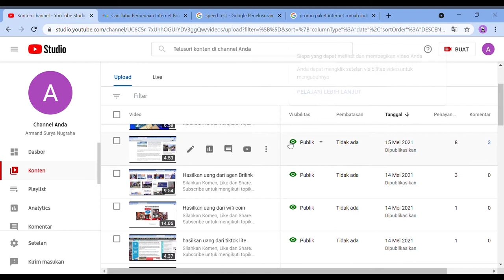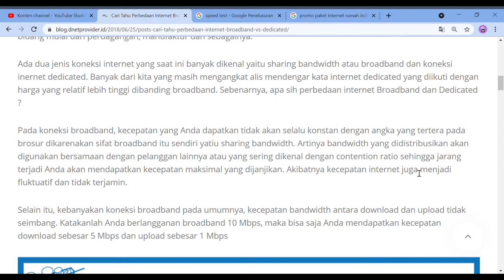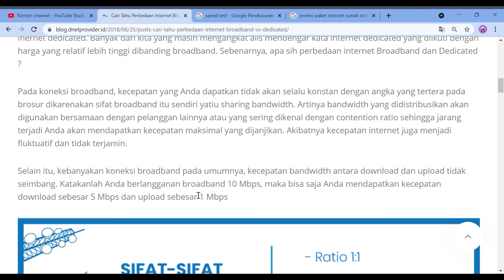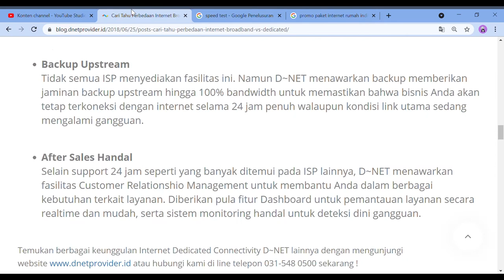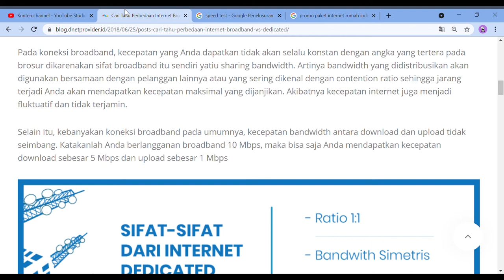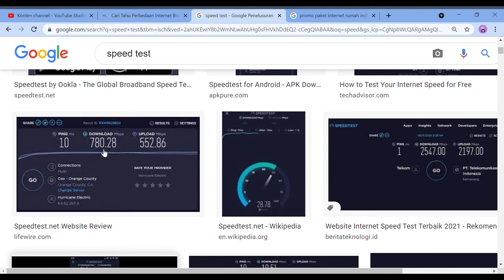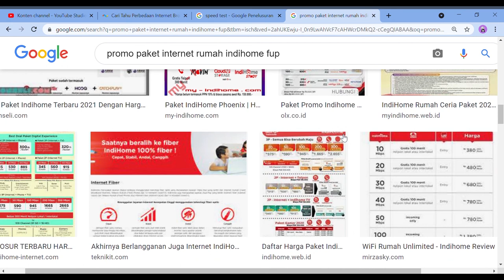Mengenal internet dedicated dan broadband